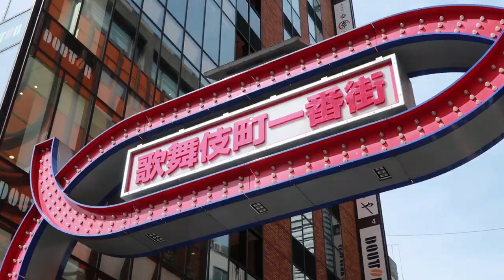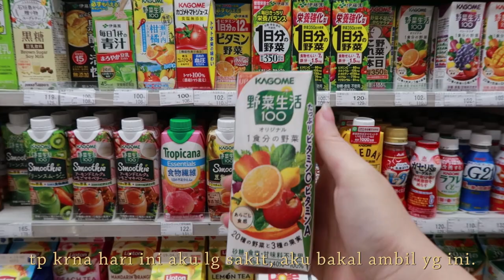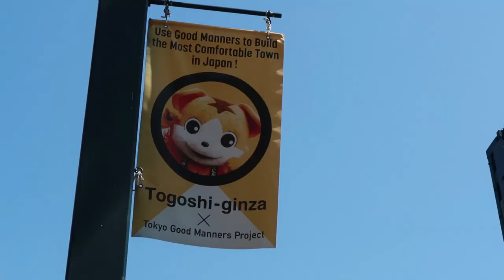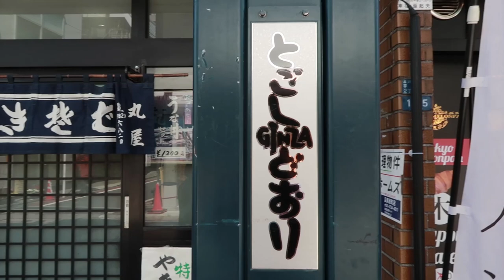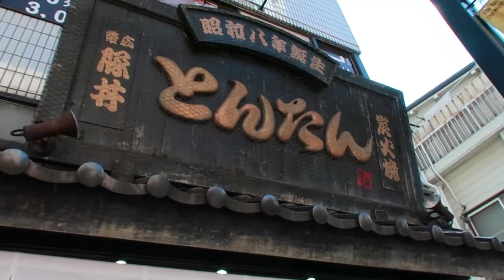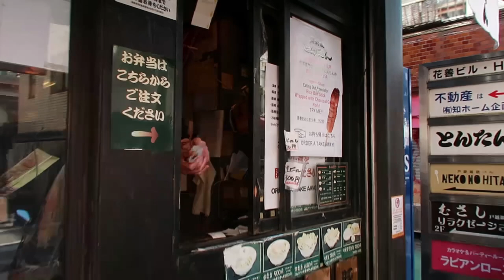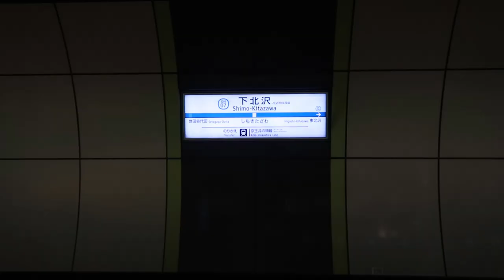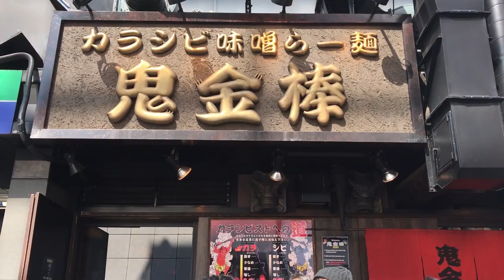TOKYO STREET FOOD VLOG, TOTORO STUDIO GHIBLI CAFE & MORE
Hi guys, this is part 2 of my Japan spring vlog.

After I arrived in Tokyo station, I actually got lost for a while and head straight for my airbnb near nippori station.
I was completely alone on my first day, so I decided to go to my favorite sushi place near Okachimachi Station. Since it was raining pretty badly, I decided not to vlog.
The next day I had an appointment with my friend, but I woke up not feeling so well. We explored Togoshi Ginza, which is also my first time.
I really enjoyed it, because there’s a lot of good food. A little tip is to actually go on a weekday afternoon like we did, so it’s not that many people.
According to Katya, during weekends they will block the car access so that you could roam around freely.
Things to check out when you are at Togoshi Ginza
1. Floresta Nature Doughnut.
2. Tokyo Melonpan
3. Dandadan Sakaba (gyoza)
4. Compass Coffee
5. Omedetaiyaki Hompo, try the Okonomiyaki Taiyaki.
6. Tontan Pork Bowl (the other side of Togoshi Ginza)

After Togoshi Ginza, we actually went to Shibuya to start with my Tokyo makeover video, which you can watch here:

On my last full day in Tokyo I decided to explore Shimokitazawa, which is an area where there are a lot of cute cafes, small independent shops and of course second hand shops. This area is definitely more like a hipster area in Tokyo.
The tweedles you see in the video are actually my brother and cousin, who were visiting Tokyo around the same time because they were attending John Mayer concert in Tokyo.

Our first stop is actually Tolo Coffee & Bakery.
5 Chome-3-1 Daita, Setagaya City, Tokyo 155-0033, Japan
It’s quite a walk from Shimokitazawa, because the nearest station is actually Setagaya Daita, but we don’t mind it.
They are popular with their Totoro (studio ghibli) Cream Puff, which are the cutest cream puffs ever!
I believe there are 4 flavors: chocolate, matcha, strawberry, and vanilla or original. But to be completely honest, that day I lost my sense of smell because my nose was blocked, so I couldn’t really taste it properly. But according to my brother and cousin, it was really nice.

The next day is actually my last day in Tokyo. But since my flight is at night, I get to make another pit stop, which is my favorite ramen place in Tokyo.
It’s called Kikanbo Spicy Ramen.
2-chōme-10-9 Kajichō, Chiyoda City, Tōkyō-to 101-0044, Japan
It’s only 5 min walk from Kanda station. Make sure you take the East exit.

Also I want to say, the audio during this trip is pretty bad. Because for some reason I kept covering the mic on my camera with my fingers, hence why I didn’t have a proper ending to this vlog. Regardless, I hope you guys enjoy this video!

A bit of FAQ that literally no one asked for:
1. Where are you from?
A: I’m from Indonesia.
2. How old are you?
A: I’m in my mid 20s and I’m gonna leave it at that.
3. How many languages do you speak?
A: 3. Bahasa Indonesia, English and a lil bit of Japanese.

Xoxo
missnaomigu